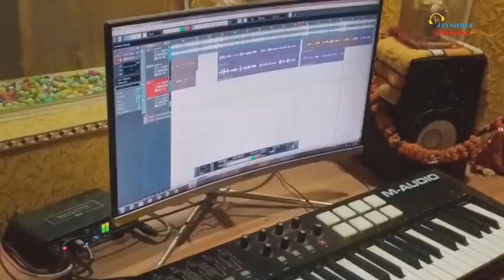जयश्री को हिट होने का ये है राज | Jayshree ka gana